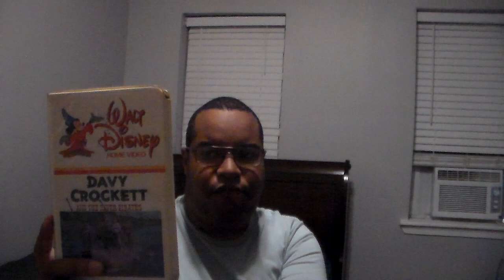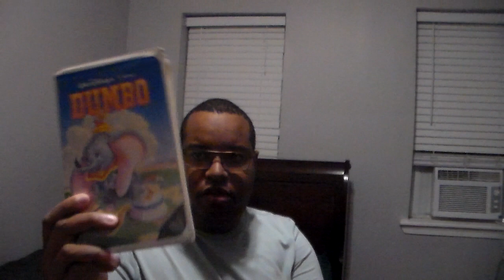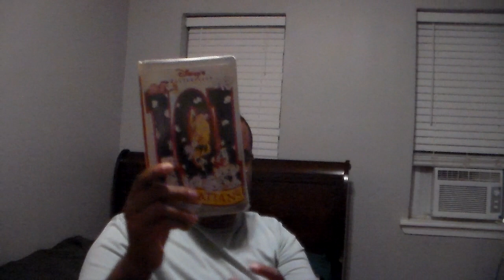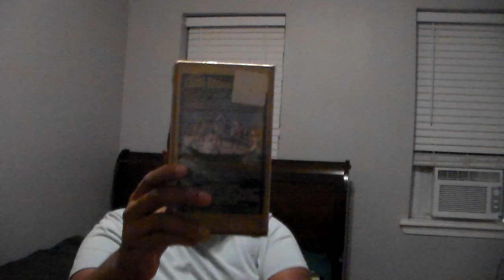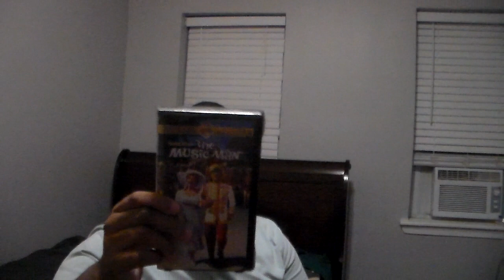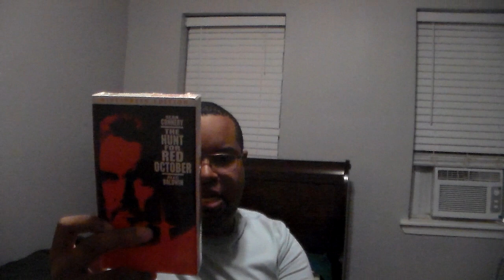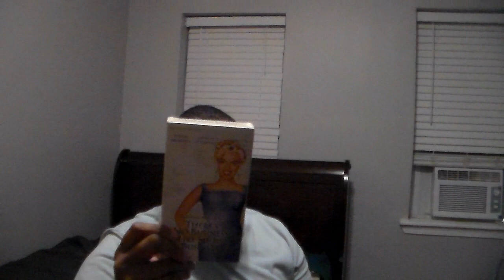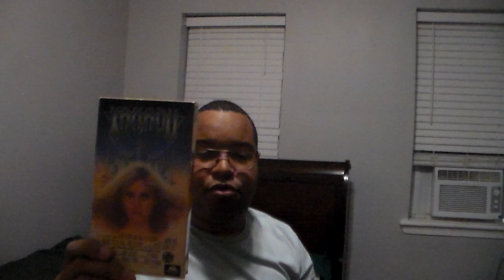My VHS & DVD Update September 5 2020 Part One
This Week I Got New Movies That Got From ebay Mercari And My Local Thriftstore This Will Be Split Into Two Part Enjoyed Leave Me A Comment And Subscribe Follow Me On Facebook And On Instagram.